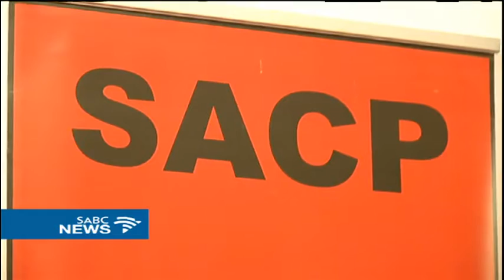NW SACP points internal squabbles for ANC dwindling support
The SACP  in the North West has attributed the drop for the ANC support, during the recent local government elections, to internal political squabbles. The party believes the road ahead, will be tough and urged the ANC, to humble itself, if it is to regain its majority status. The SACP held its PEC meeting at Stilfontein in the North West.